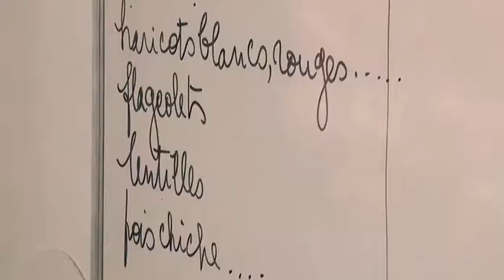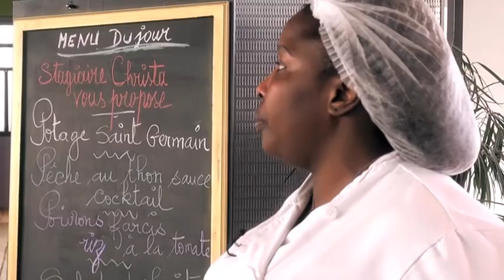IDEE 53 : Rencontre avec une stagiaire